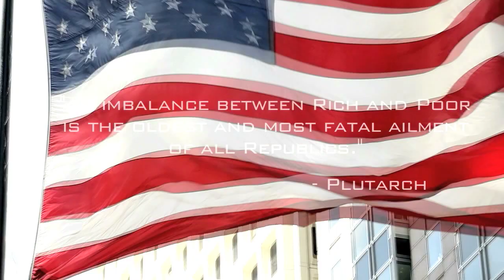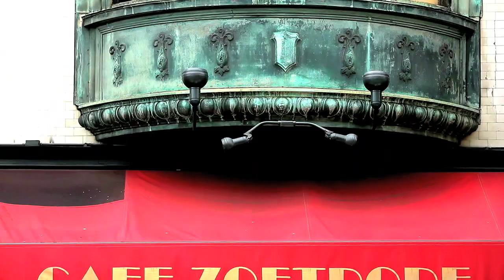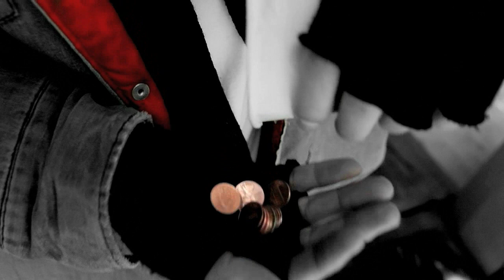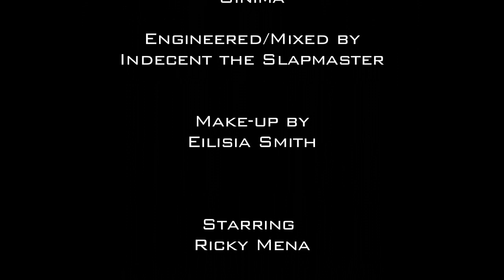Ricky Mena - Dear World (OFFICIAL VIDEO/ Heart Of a Hero's CEO)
I created this song in hopes it would shake the world awake. I dropped this Video on September 13th, 2012 at 4:03pm in honor of Tupac Shakur (who passed 16 years ago on the exact same date and time). Showing a bit more of my versatility, i aim to keep the heartfelt, deep, poetic and meaningful music alive in the realm of hip hop. Enjoy! R.I.P Tupac Shakur

Ricky Mena
"DEAR WORLD" (Official Video) - Directed By The Count
Song Written and Performed by Ricky Mena
Song Produced By SINIMA
Song Engineered/Mixed By Indecent The Slapmaster

Make-Up done By Eilisia Smith
Starring Ricky Mena
Featuring Jaimee Lee, Tricia Brooks, Katie Hoogland, Megan Korsak